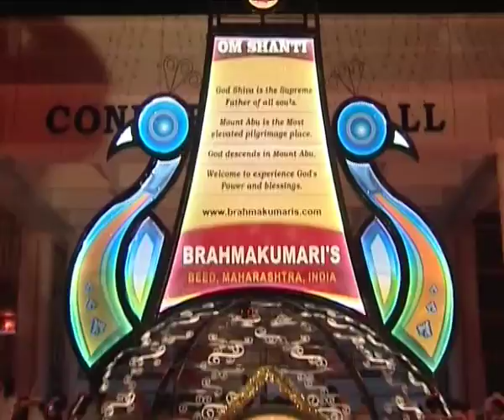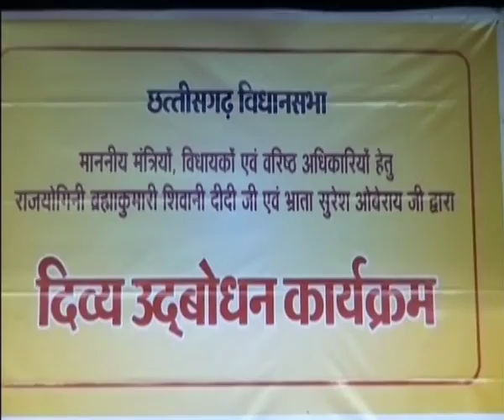03 Good News - Brahma Kumaris - Jan 2013